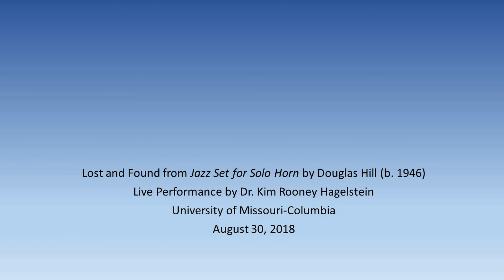Douglas Hill Lost and Found from Jazz Set for Solo Horn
Live Performance at University of Missouri-Columbia